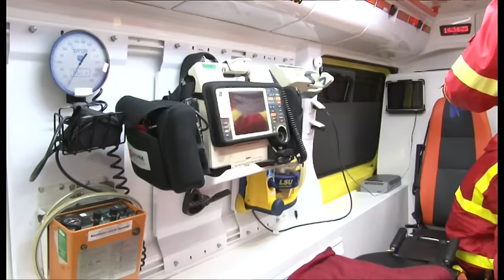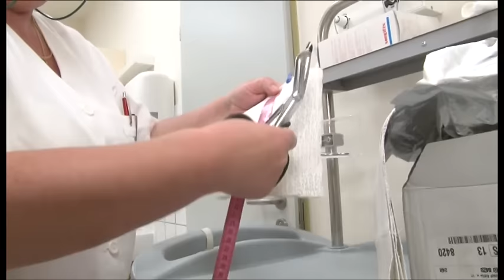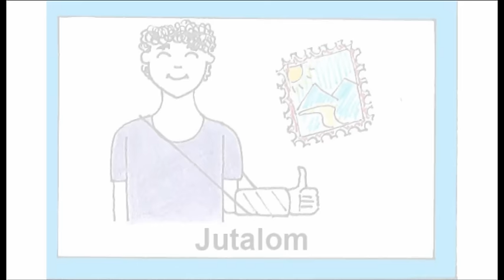Orvosnál - Kéztörés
Elsősorban autizmus spektrumzavarral élő gyermekek számára készült kisfilm, mely a szakorvosi rendeléseken való részvételt könnyítheti meg. Megtekintésükkel a gyermekek fel tudnak készülni rá, hogy várhatóan milyen közegben, milyen eszközökkel, zajokkal, ingerekkel találkoznak.